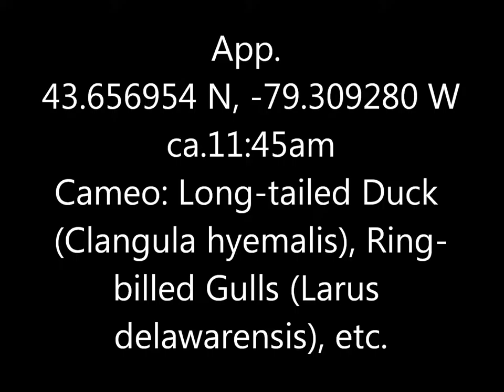Greater Scaup Ducks Ashbridges Bay 14 Feb 17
Handsome critters, both female.  There may have been males amid the raft of other ducks (I think I've seen them previously) but can't be sure of that.